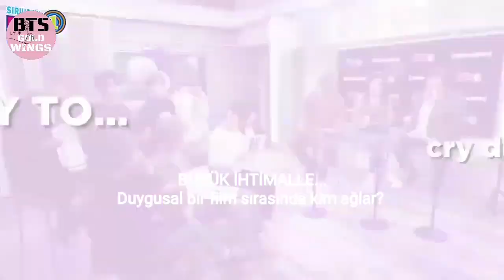BTS " Büyük Olasılıkla..." Oyunu [Türkçe Altyazılı]